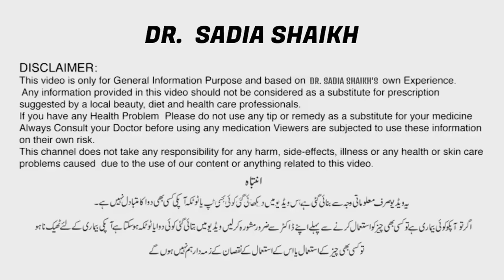Unbeleivable Weight Loss Transformation, 8 Inch Waist Loss || Dr. Sadia Shaikh